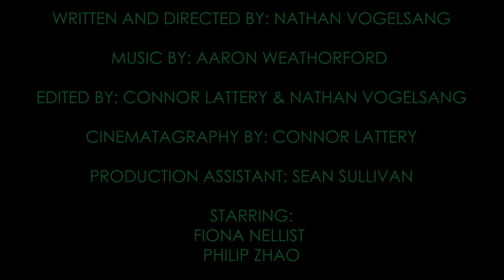"Disconnected" - Dramatic Short | Bottled Up Pictures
Sometimes relationships just don't feel like they used to.

This content is Rated PG for Mild Crude Humor, and sorrowful events.

Our website is currently being developed!